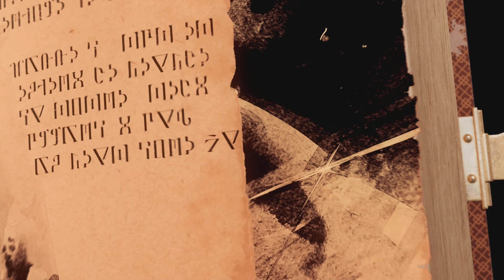Metaphor: ReFantazio Walkthrough Gameplay Part 8 - Japanese Voice EN Sub - PS5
Hi guys, please enjoy Metaphor: ReFantazio in Japanese Voice with English Subtitle recorded from PS5.